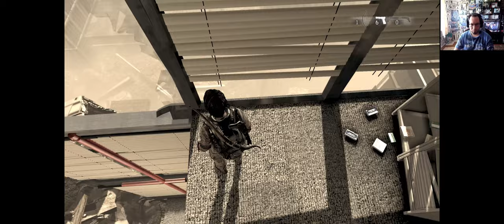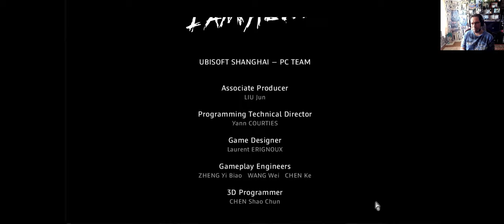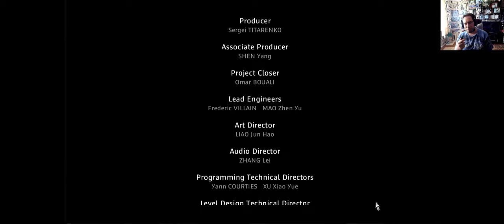I Am Alive# part 5